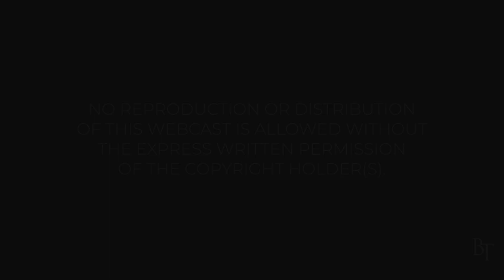All Christ or All Law | Daily Devotions | Pastor Jim Cymbala | The Brooklyn Tabernacle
Pastor Cymbala discusses the way to have acceptance with God, as it is set forth in Galatians 5:2-3.